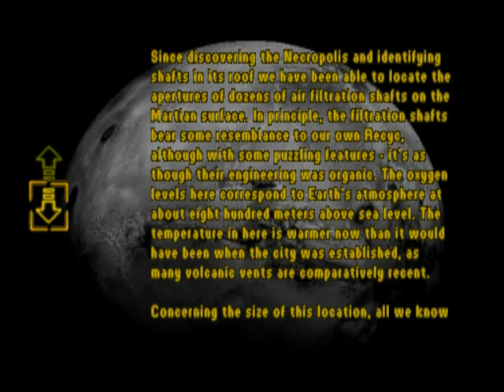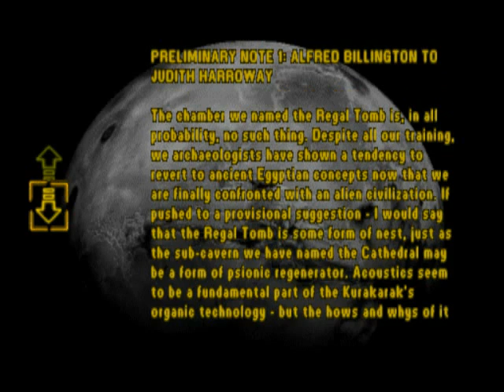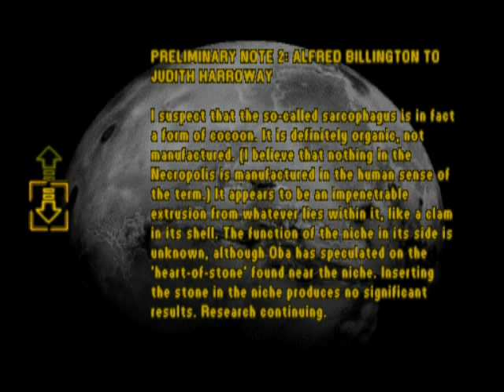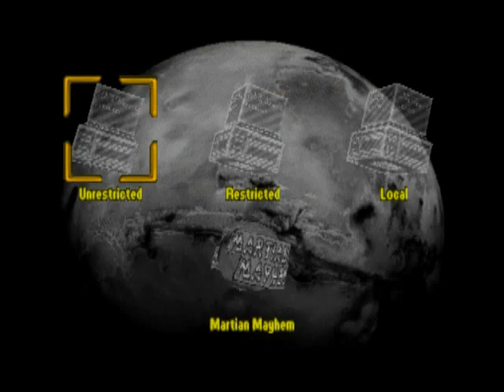Let's Play Martian Gothic 032 - The Obelisk & The Regal Tomb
This puzzle alone was one of the main reasons I wanted to record the PC version of the game.  I mean, seriously... why did they leave it like this?  How are you NOT supposed to get fucking confused.  Even after you read the stuff on the computer, it's still like, "What the fuck?".